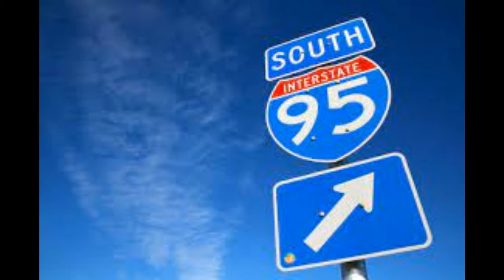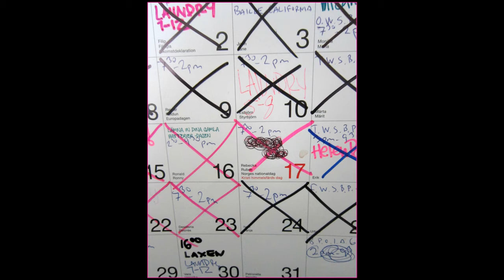Elrod/Albie: Gittin' Back to Georgia(from The Southern Album)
Written by  Mitch Elrod (vocals, acoustic guitar) with
Albie von Schaaf (slide guitar, bass, production)
Steve Sauer: Piano
Tommy Leanza: Drums
* Images pulled from Google